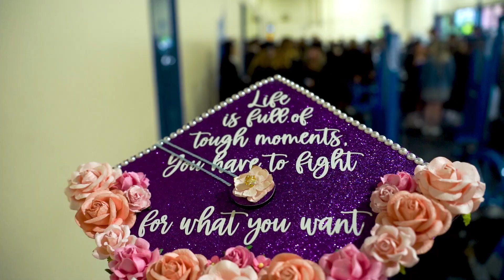Peru State College's 2024 Commencement Recap Video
We are reminiscing about the Peru State College Commencement that took place last weekend.

We enjoyed celebrating the achievements of our graduates with inspiring speeches and hopeful messages for their future.

Congratulations to our Bobcats as they begin a new chapter filled with promise.